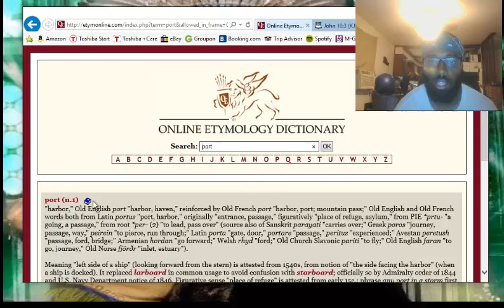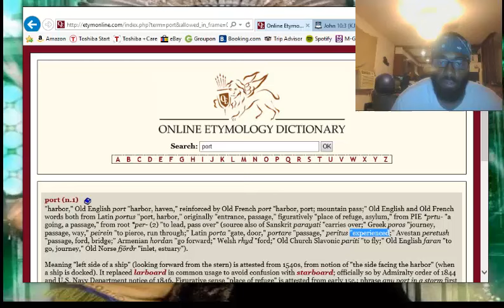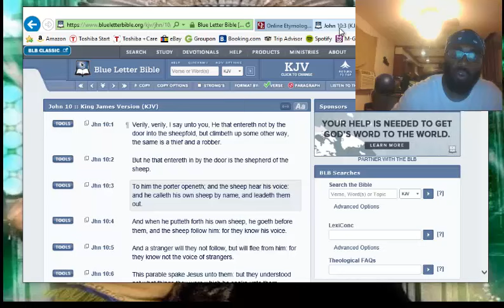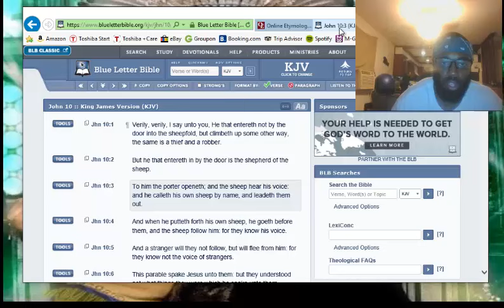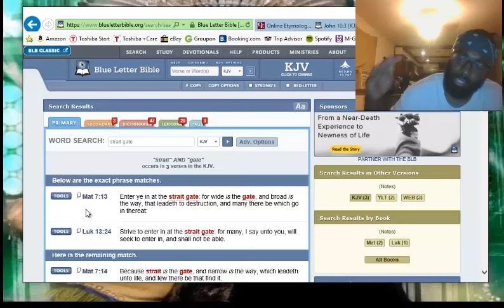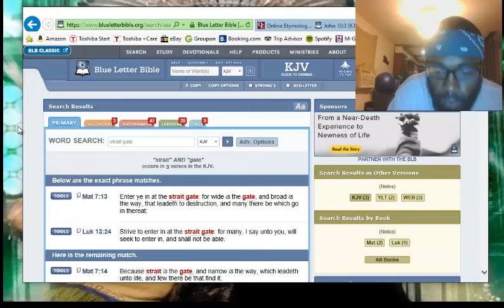Word Of The Day #5 Portal